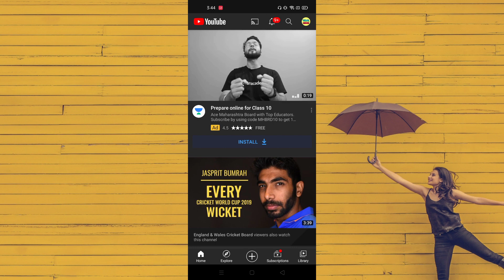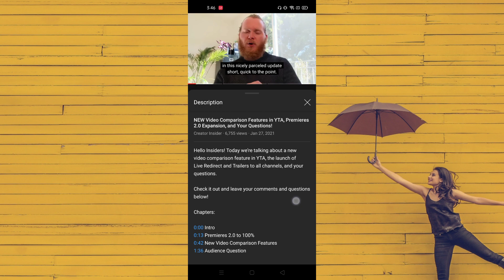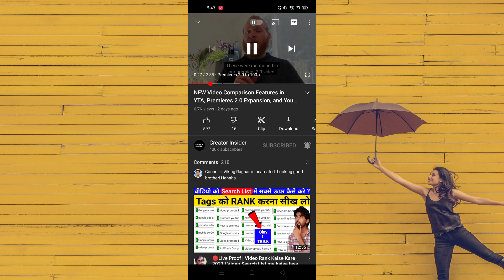Youtube Ki Sabse Pehle Update Ab aapko milegi - 2021 🔥🔥🔥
My gear :-

Bracket Holder Tripod For Mobile

Boya BYM1 Mic pro

SHOWED IN THIS VIDEOS.

Thankyou